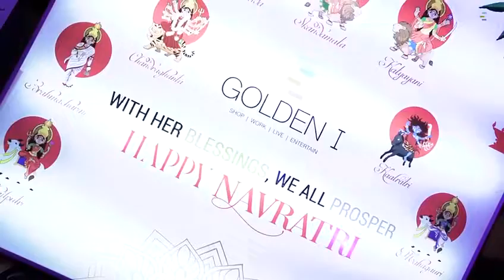Navratri Carnival Organised by Golden I | Noida Commercial Property | Part 1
Navratri Carnival Organised by Golden I

Golden I is among the Largest Retail & Technology Services hub in Greater Noida (West),
which is fully Vastu Compliant and grandly conceived in every sense of the word around the concept of SHOP| WORK | LIVE | ENTERTAIN.